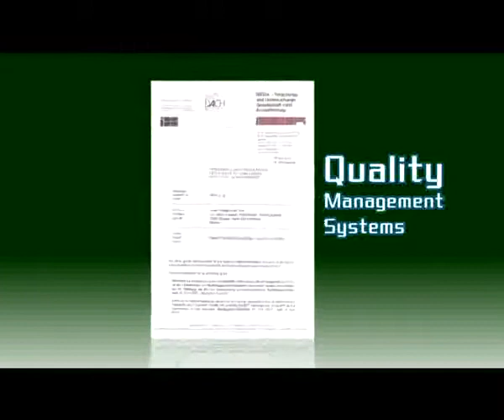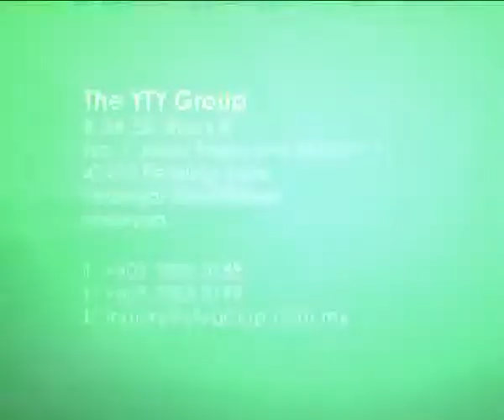Malaysian Glove manufacturer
Established in 1988, we have been producing a diversified range of high quality and innovative medical examination gloves for the world market for nearly 30 years.

From a company with 6 production lines, we have grown to a group of companies having 7 ultra modern manufacturing plants with 94 production lines, and still growing.

With office locations in Malaysia and Indonesia, we employ over 5,000 dedicated and trained staff.